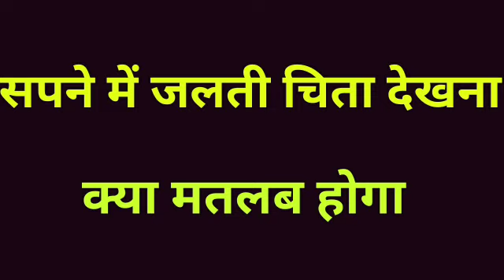सपने में जलती चिता देखना